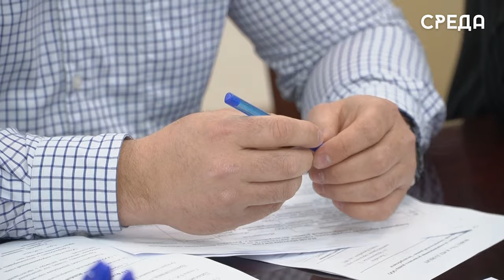Совещание по вопросу функционирования городского розничного рынка прошло в администрации Каспийска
В администрации Каспийска под руководством заместителя Главы муниципалитета Руслана Учакаева состоялось совещания по вопросу функционирования городского розничного рынка.

В ходе обсуждения были подняты вопросы по ранее выявленным нарушениям, а именно: отсутствие схемы торговых точек, регистрации у лиц, осуществляющих торговлю, не актуализированные договоры, неправильное размещение рекламы и многое другое.